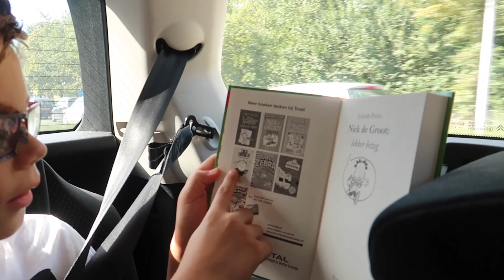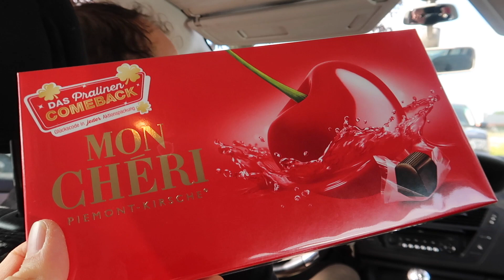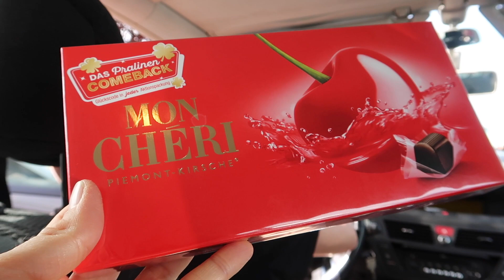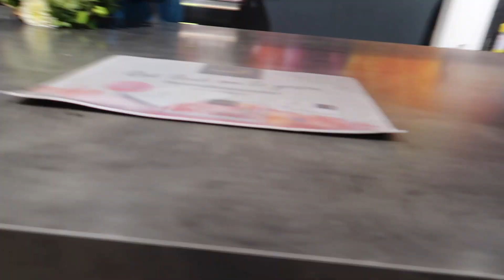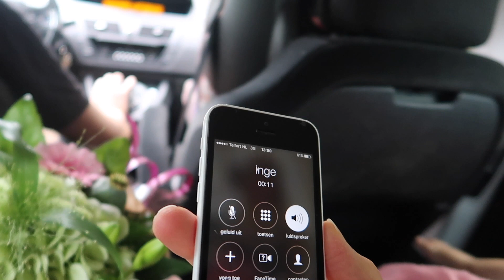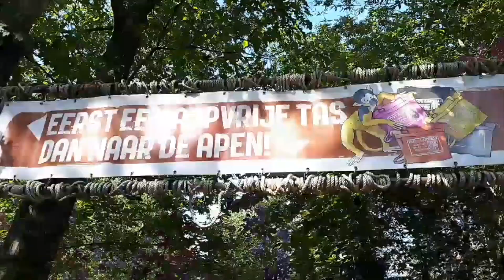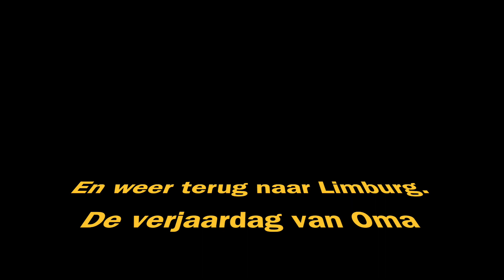Verjaardag Oma / Verjaardag Opa in Apenheul: Happy Together Familie Vloggers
Vandaag gaan we gezellig naar Opa en Oma in Limburg toe, Oma is jarig geweest en viert het vandaag.
We halen een mooi bloemetje en hebben een heerlijk doos kersenbonbons.

In de auto bellen we ook even Opa Marius op want die is vandaag jarig, we zingen met zijn allen voor hem.
Ze gaan vandaag gezellig naar de Apenheul toe, en speciaal voor jullie en voor ons filmen ze hun leuke dag zodat we mee kunnen genieten.

We hebben een hele fijne dag bij opa en oma in Limburg, we eten lekker taart en de kindjes spelen heerlijk!

Wat super leuk dat je fan bent van Happy Together Familie Vloggers

Mocht je nou met ons logo reclame wilt maken zouden wij dat heel leuk vinden.

Hier de informatie over onze merchandising.

Verkrijgbaar in de maten XS t/m 5XL.

t-shirt   €20,-
Dit is  excl verzendkosten

Verzendkosten binnen Nederland €6,95
Verzendkosten naar België  €9,75